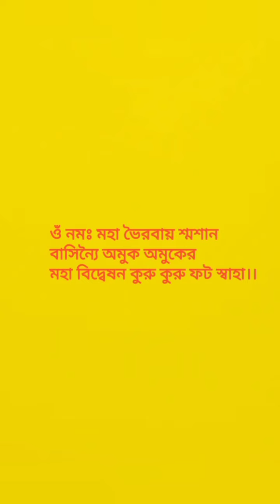🌺🙏🌺 সাজারুর কাঁটা ও প্রাচীন মন্ত্র দিয়ে দুই ব্যক্তির মধ্যে মহা বিচ্ছেদ ১০০% কার্যকরী মিস হবে না।।🌺🙏